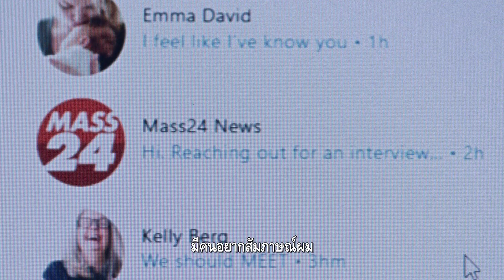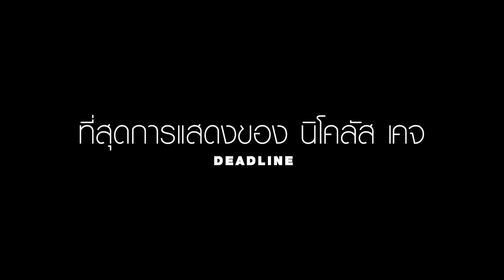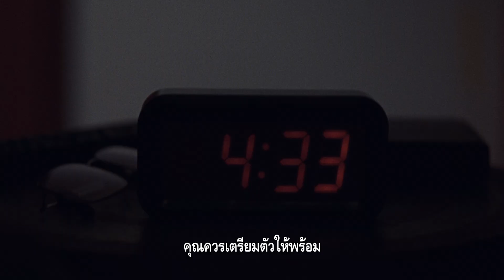Dream Scenario คืนนี้จงฝันถึงผม I Official Trailer ซับไทย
นิโคลัสเคจ รับบท พอล แมทธิวส์
ศาสตราจารย์ที่เข้าไปในความฝันของทุกคนในเมือง
และกลายเป็นคนที่โด่งดังภายในชั่วข้ามคืน

ผลงานล่าสุดจาก A24
กำกับและเขียนบทโดย “คริสตอฟเฟอร์ บอร์กลี”

14 ธันวาคมนี้ ที่ SFcinema 🍿❤

| คลิปและข้อมูลจาก ฉายแสง แอด.เวนเจอร์